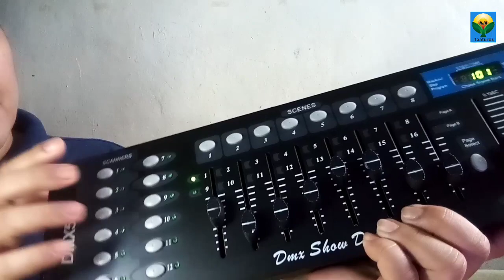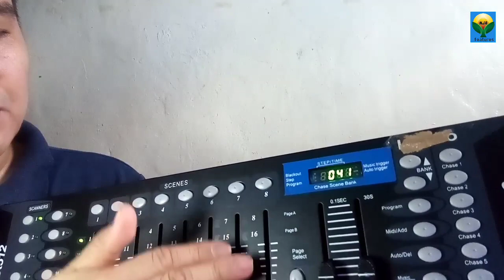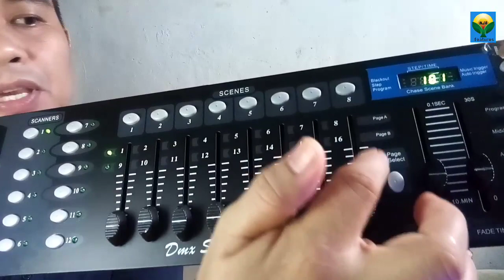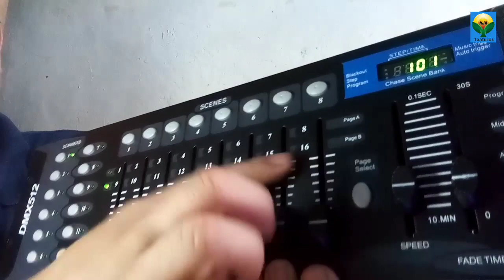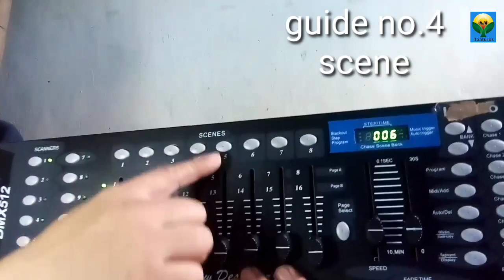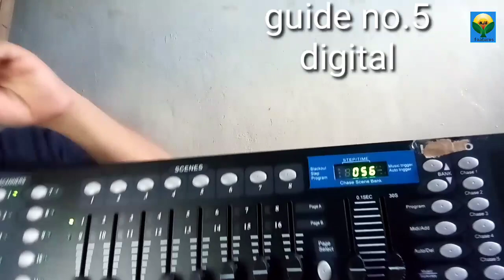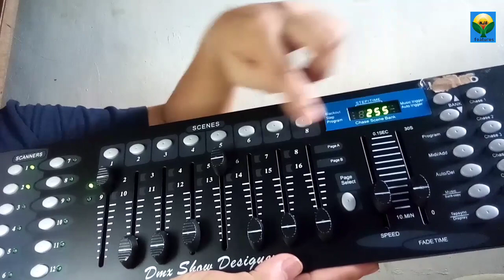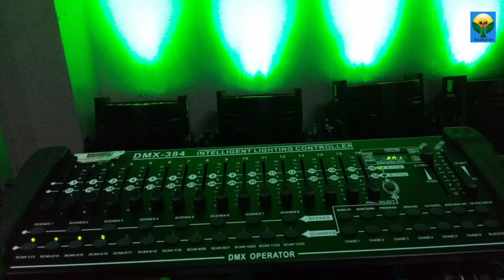Mga GUIDE sa DMX 512, for BEGINNER (PART-1) |nja features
Tutorial ito sa mga bago palang sa dmx 512,at Kung paano gamitin. Ito ay mga Guide
Kung saan, paano gamitin.
Pakipindot narin ang bell🔔
Pwedi po kayong bumisita or bumili
Dito po yan sa.

Astrolight mktg.
709 G. Puyat st. (RAON)
Quiapo manila.
Pwedi niyo pong I share & like or comment
ang youtube channel ko.

Maraming salamat & GOD BLESS